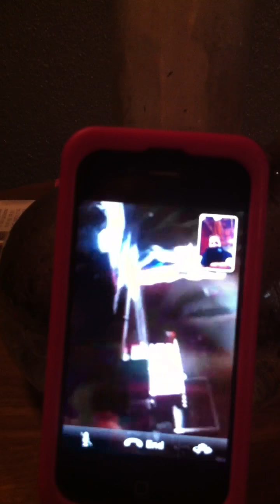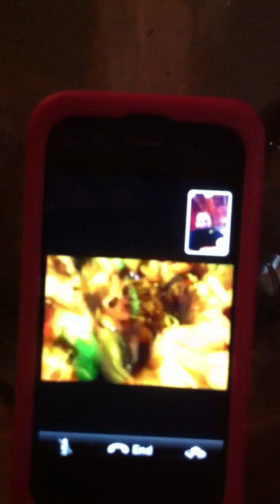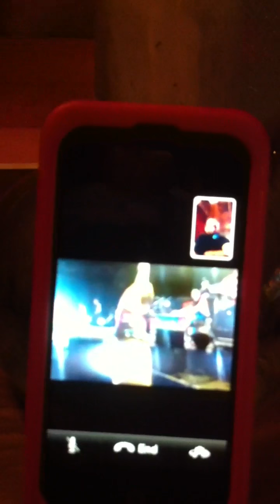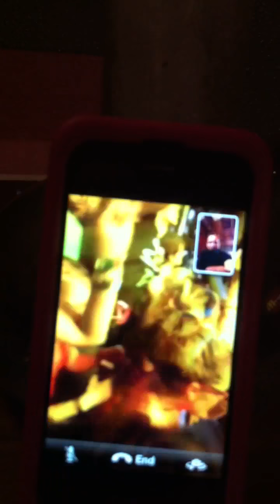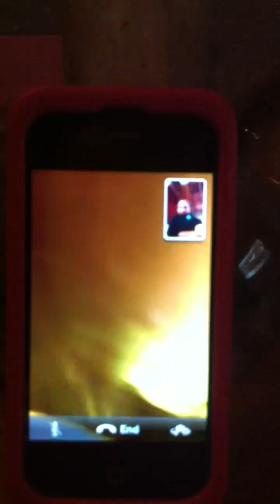Rob party rock'n on Face Time Iphone 4s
Lmfao FaceTime w/ Rob (Hacked Iphone) 3g unrestrictor ios 5.1 iphone 4s